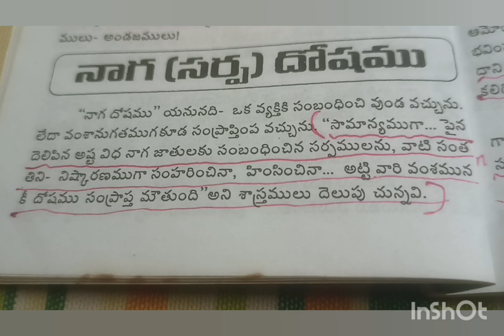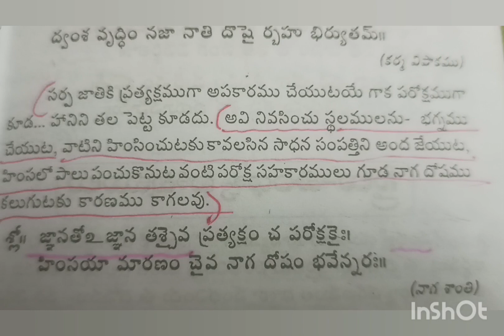.1.🙏naga dosham ela erupadunu? 1.1.2023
Created by InShot:https:/naga dosham ela erupadunu/